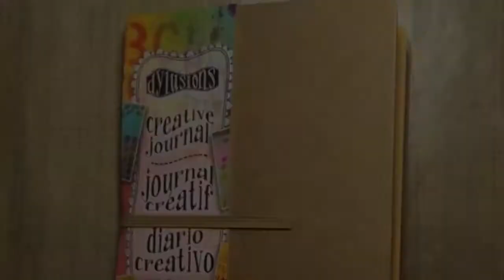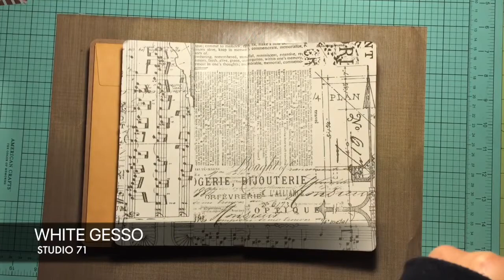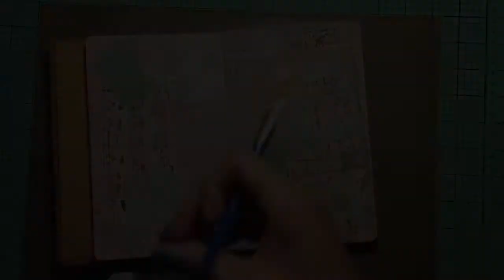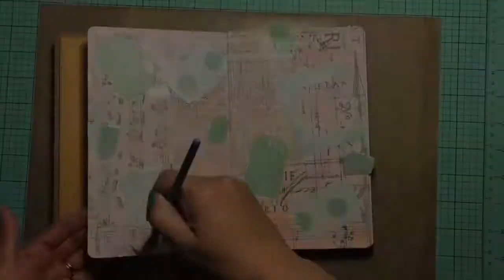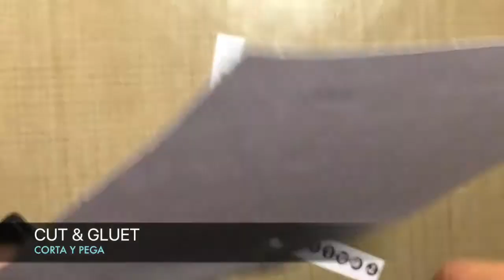MESSY DESK ☕️/ Mixed Media Journal (Tutorial#1)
Step by Step Art Journal page

✂️  SUPPLIES  ✂️ (for this tutorial)

Creative Journal - Dylusions Ranger
Tissue Wrap- Tim Holtz-Idea-ology
White Gesso- Studio 71
Sccisors - Fiskars
Multi Medium Matte- Ranger
Palette Knives-Teresa Collins
Distress Ink Spun Sugar Ink- TH Ranger
Distress Ink Black Soot Ink- TH Ranger
Distress Marker Old Paper- TH Ranger
Texture Paste- Ranger
PITT artist pen big brush Black- Faber Castell
PITT artist Pen (s)- Middle Purple Pen
Fabric Burlap Pc 3 1/2" x 2"
Burlap Stencil- Stampersanonymous TH Co
Flower Stencil- Plaid
Distress Paint Picket Fence- TH Ranger
Gelatos Pink-Faber  Castell
Rectangular Frame Dies- Die-Namics MFT
Coffee Dies- Sizzix TH
Bone Folder-Martha Stewart